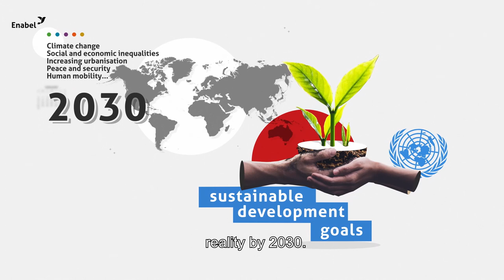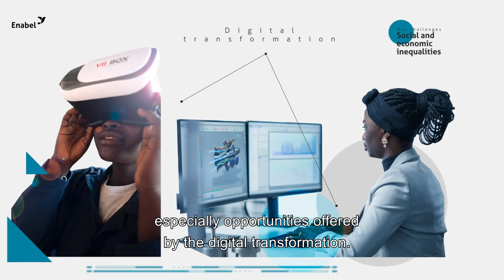Discover Enabel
Enabel is the Belgian development agency. We implement Belgium’s international development policy. Enabel contributes to the achievement of the Sustainable Development Goals by addressing five global challenges: Climate Change, Peace and Security, Social and Economic Inequality, Human Mobility, and Urbanisation. We strive to build a sustainable world where no one is left behind.